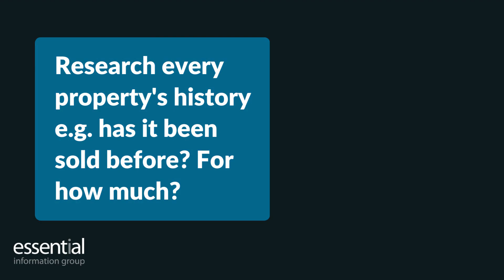Why use EIG to search for your next property going to auction?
In this video we explain why EIG is the best place to search for properties going to auction.